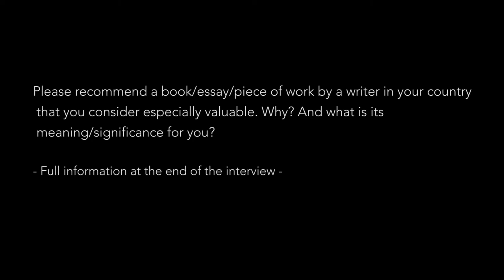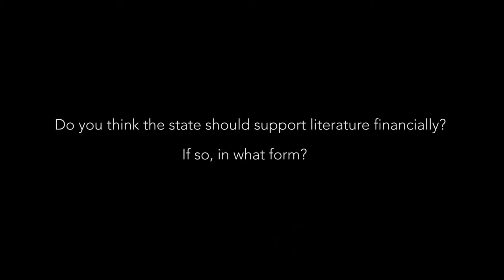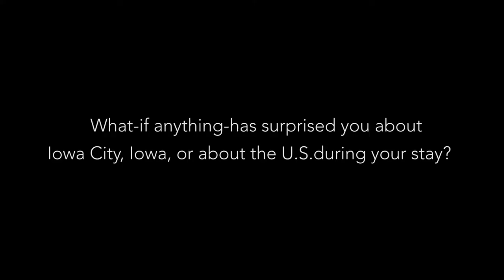On the Map 2015: Harris KHALIQUE (Pakistan)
Harris Khalique is the author of eight poetry collections, including Between You and Your Love (2004), Ishq ki taqveem mein (2006) and Melay mein (2012), which won the 2013 UBL Literary Excellence Award for Urdu poetry. His poems have been anthologized internationally. A campaigner for workers’, women’s, and minority rights in Pakistan and abroad, he contributes regularly to national and international news publications. His participation is made possible by the Bureau of Educational and Cultural Affairs at the U.S. Department of State.